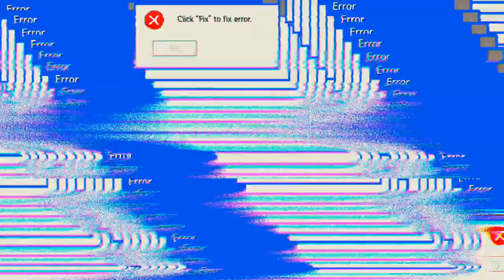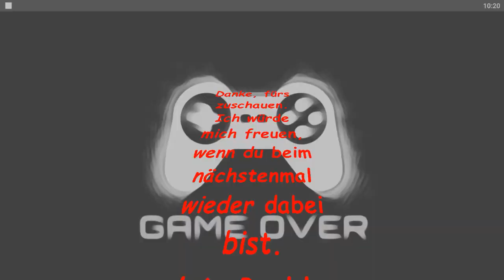habe ich ein Bug oder warum sterben die Gegner nicht 🤬🤬🤬 'Mech Arena'